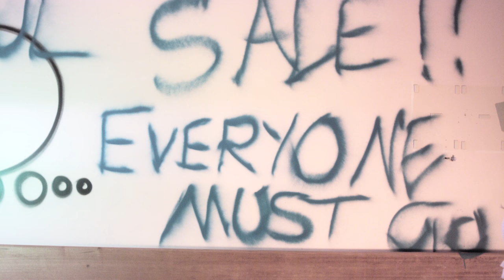Dead Eyed Stare - Trojans (Official music video 2016)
'Dead Eyed Stare' is the first single off the upcoming e.p 'The Blissful Hollow' due out march 2017

Lyrics:

I know today
'Cause it's the same as yesterday
Following blindly
Into an early grave
Day after day
Im repeating mediocrity

I see a sea of faces
They’re all the same
Their dead eyes stare at me
There are no saints
Without sinners

Am I still dreaming?
Do you even hear me shout?
Standing on the edge of the world
But if I jump
Will it Start again?
Over and over and over again
Lead me to my bitter end
So ask yourself
Maybe we were born
To be more than this

Is this what Life
Was suppose to be?
Consumed by pain
In this travesty
Finding meaning
In hypocrisy
Just trying to explain
Why this is happening
To me

Is this a test?
Is this just who I am?
I must confess
It's getting harder to breathe